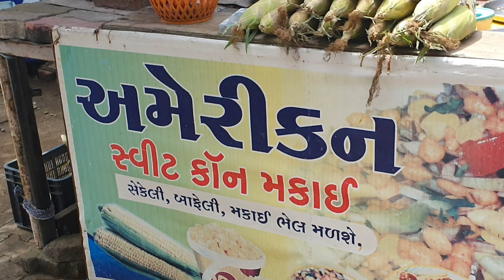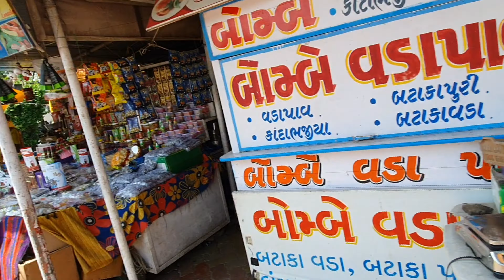A Beautiful Journey - Surat To Saputara | Indian Filipino Family | Buhay Sa India | V#004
SAPUTARA is only Hill Station In Gujarat and located about 175 km from Surat, about 1000 m above sea level on the Maharashtra-Gujarat border. Blessed with natural beauty and bio-diversity, Saputara enjoys cool climate throughout the year and has much to offer in the form of gardens, parks and sanctuaries. Minimally commercialized and still unspoiled, Saputara is an ideal tourist spot to enjoy with your family. The hills and forests around the hill station are an ideal place for trekking enthusiasts.

Mabuhay! Namaste!! Asalamualaykum!!!

My name is Princess from Pampanga, Philippines and I am married to an Incredible  Indian guy from Gujarat named Ritz. We are mixed race couple used to live overseas and now currently residing in India. We are blessed to have two beautiful children named Riaan 4 years old and Aria 1 year and 22 months.
We cherish every moment spent with our family. We hope to inspire other people  by sharing our life and journey through our vlogs. Hope you will enjoy our videos.

Much love 💞 God Bless 🙏🏼 and keep safe everyone😷❣️